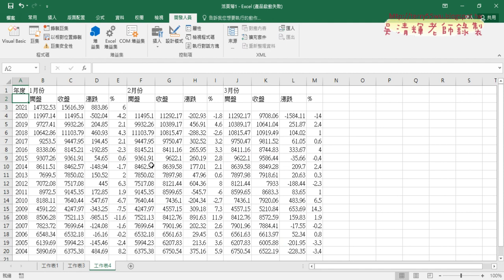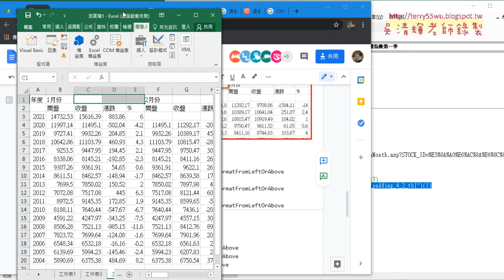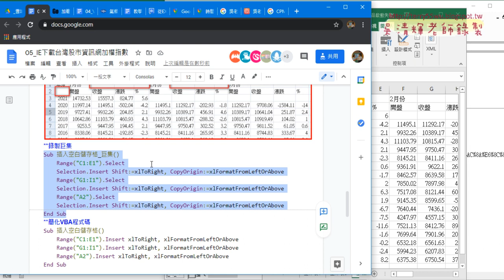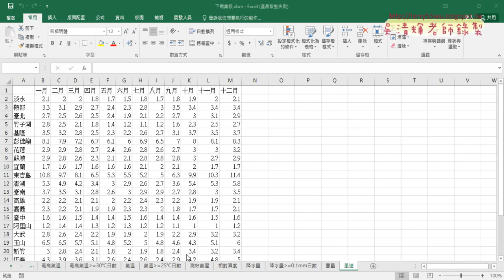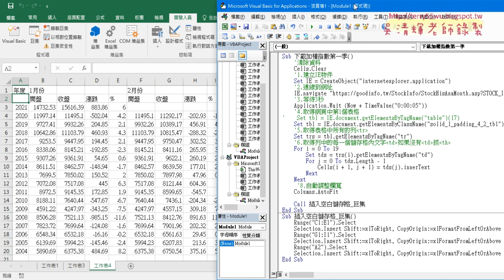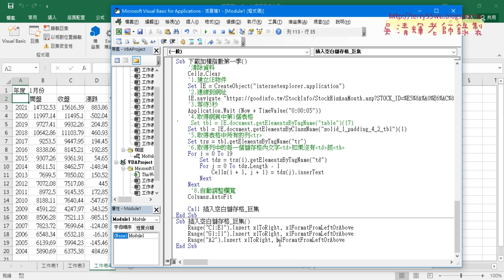04 插入空白儲存格巨集與修改